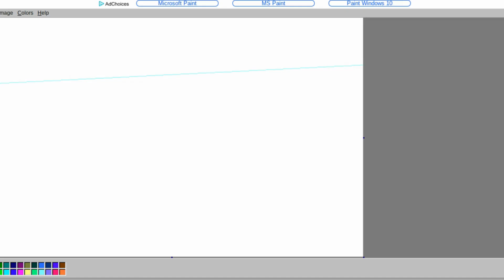Compost rider goes to Wales for leisure